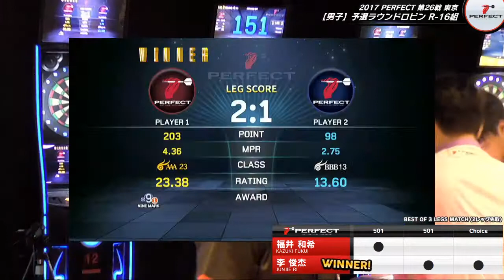【2017 PERFECTツアー 第26戦 東京 男子予選ラウンドロビン R-16組】第5試合 福井和希 VS 李俊杰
ソフトダーツトーナメント "2017 PERFECTツアー"第26戦 東京 男子予選ラウンドロビン R-16組、福井和希 VS 李俊杰の試合動画です。
Soft Darts Tournament "2017 PERFECT Tour"26th in Tokyo
Men's Preliminary Round R-16 Kazuki Fukui VS Junjie Ri